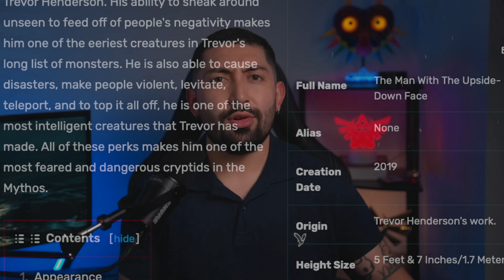TODO SOBRE EL HOMBRE CON LA CABEZA AL REVÉS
Hay cientas de fotos de esta entidad, siempre aparece después de un accidente, pero lo más inquietante es su apariencia... UN HOMBRE CON LA CABEZA AL REVÉS?... Hoy te contare todo sobre este caso